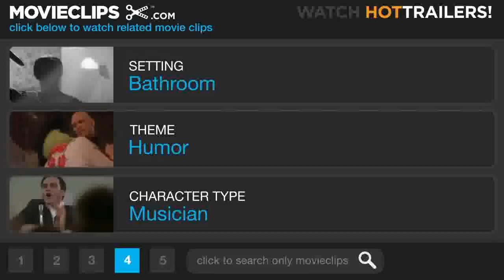A Hard Day's Night Movie CLIP - John in the Bath (1964) HD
John so cute (like always) in the bath!!